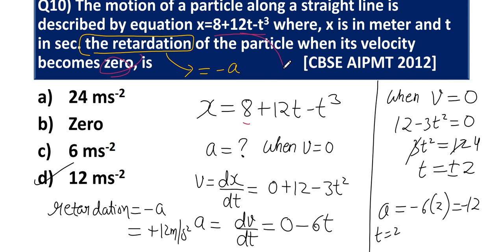Kinematics | Part 1| PYQ and Concepts | Sneha Sharma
this lesson starts with a discussion on cell the unit of life🤗
for NEET 2022 exam. ed.sneha sharma
shares his various preparations strategies along with examples that will help you to crack the exam😊
please join journey 🙏 with us😉
sneha sharma